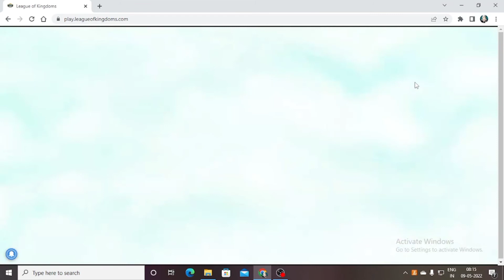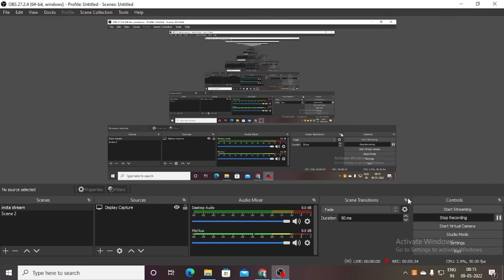this Will Boost Your Earning For Sure/league Of Kingdom /part 4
hello everyone by this academy guide make sure to follow it through if you do it if not and here for knowledge only it's okay as well but if you listen to me and play it like that you will see some stuff different from others so I mean we are playing differently from start we are here to make money it's not a small thing this academy of the league of kingdoms is one of the best things as this will boost your performance, productivity, battle stats, it will make you earn faster and more in this game so what's the wait go take out the game see this videos and become top player of the continent.

[viewer Rules]
1. Be nice to other viewers. Don’t spam or troll
2. If you see spam or trolling, don’t respond. Just block, report, and ignore those comments.
3. Talk about the stream, but please don’t bring up unrelated topics or have personal conversations.
4. Don’t bring up other streamers or streams unless I mention them.
5. Similarly, don’t talk about me or my stream in other streamers’ chats.
6. Please refrain from chatting before the stream starts to prevent any issues

•☆✼★━━━Equipment Used In Video ★✼☆•
make sure to comment on anything down below to let me know who is watching the video top comments will be seen and highlighted in the next video